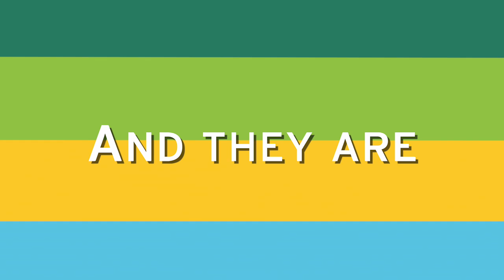Centurion 2020 nominations